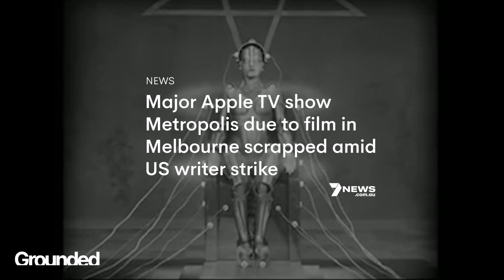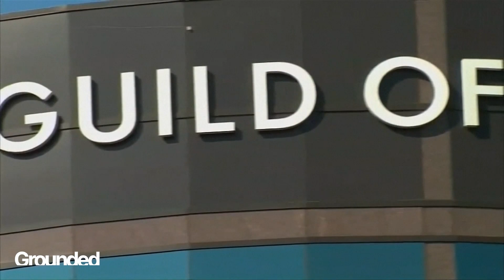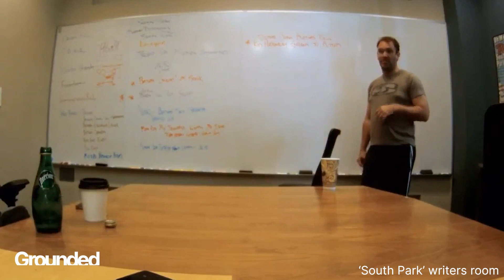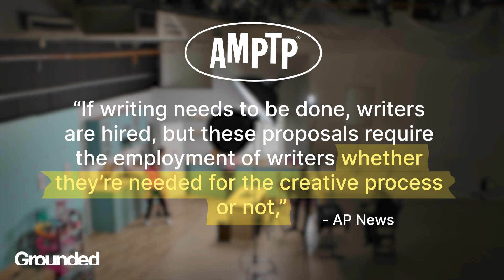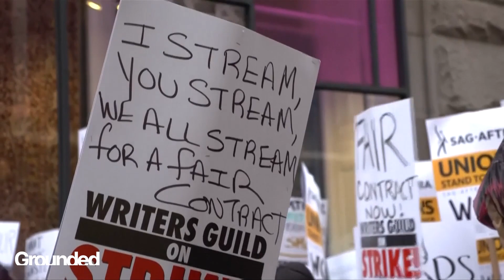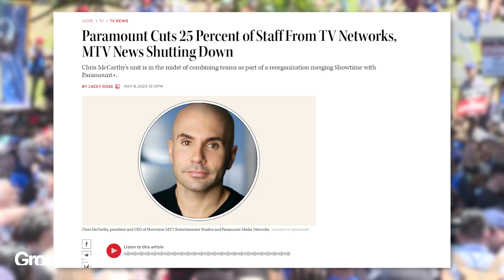The Writers Strike is still going. Here's what the writers are asking for.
In 2007, the Writers Guild of America went on strike for 100 days. The networks needed content to fill the air and so they had to close a fair deal for the writers. Now, in the streaming age, content is not needed as urgently. So, this strike could go for significantly longer than it already has.

Produced by Lucy Hatcher.

'Grounded' is a digital documentary series, powered by 7NEWS and its team of young journalists from across Australia.

This is Grounded. A channel focussed on the issues, stories and people that matter most.
To Australians. To the global community.
Our mission is to raise the voices of those that aren't heard every day.
To share the stories of the vulnerable, the unique, and those blazing trails wherever they go.

Grounded is produced by 7NEWS Australia, and features the voices of young and diverse journalists working across the Australian network. From the regions, to the cities.

We all have a place on Grounded.

7NEWS combines the trusted and powerful news brands including Sunrise, The Morning Show, The Latest, and 7NEWS.com.au, delivering unique, engaging and continuous coverage on the issues that matter most to Australians. Watch 7NEWS nightly at 6pm and weekdays at 11:30am and 4pm on Channel 7 and 7plus.